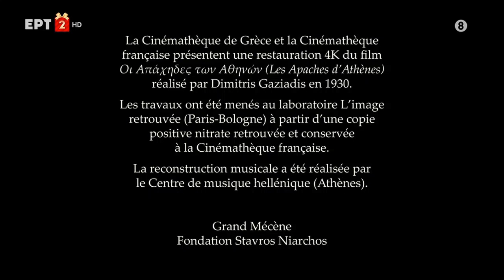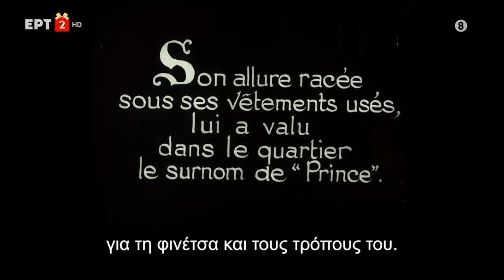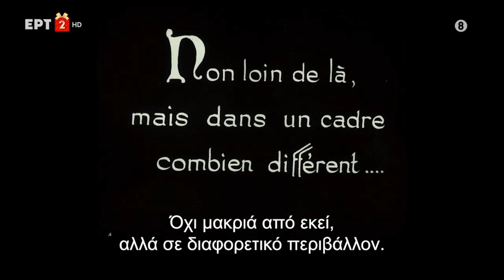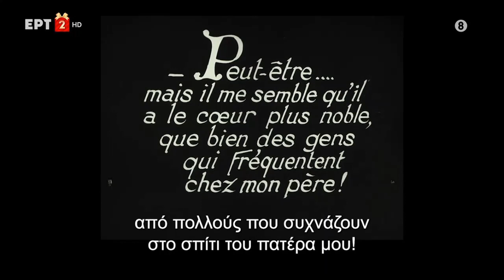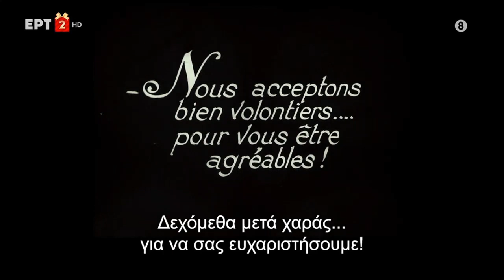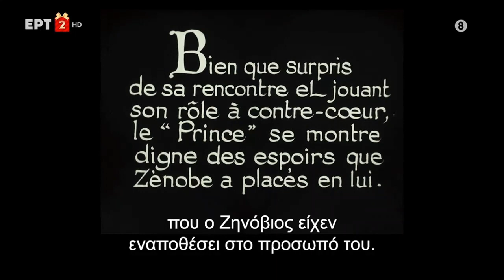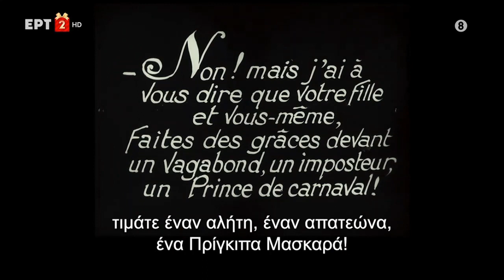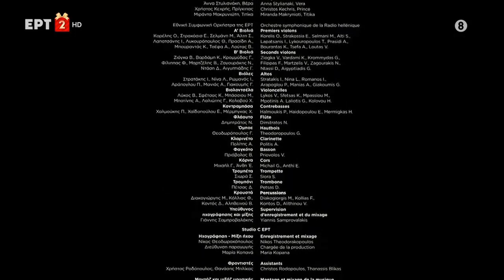Les Apaches d'Athenes (1930)| Comédie Musicale| Film Complet Muet| Sous-Titres Francais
Un film grec réalisé par Dimítrios Gaziádis, d’après une opérette grecque à succès. C'est une comédie musicale «muette» : avec seulement des chansons.

 Athènes, dans l'entre-deux-guerres : Kostas est surnommé le « Prince ». Il vit de petits trafics, mais est toujours élégant. Débarque Xénophon Paralis, un riche gréco-américain décidé à marier sa fille Véra avec un prince grec. Il désespère d'en trouver un. Son avocat se rabat sur Kostas qui se fait passer pour un prince byzantin. Cependant, le subterfuge est découvert quand la fiancée de Kostas intervient.

Titre original: Οι απάχηδες των Αθηνών
Taux IMDb: 7.1/10

Acteurs principaux:
Mary Sagianou-Katseli
Petros Epitropakis
Petros Kyriakos
Titika Sophiadiou

Anecdotes sur le film:
1. Le film « Les Apaches d'Athènes » de Dimitrios Gaziadis, présenté à Athènes en 1930, est le premier film grec "silencieux et audible" considéré comme perdu depuis des décennies. Pourtant, il y a quatre ans, une seule copie de ce film historique a été découverte dans les archives de la Cinémathèque Française et par la suite, ce précieux documentaire sur Athènes des années 1930, a repris vie et sera projeté à Athènes le 15 février 2020.

2. Dans le film, figurent les principaux monuments athéniens ainsi que des scènes de la vie quotidienne des années 1930 dans les quartiers urbains, y compris Plaka, Psirri, Thissio, Gazi, la place Syntagma et Panepistimiou, ainsi que l'ancien palais royal de Tatoi.

2. Le film est basé sur l’opérette grecque légendaire  Les Apaches d'Athènes de Nikos Hadjiapostolou (musique) et Yannis Prineas (texte) qui a fait sa première, par le groupe de Fotis Samartzis le 17 août 1921 à Athènes. Le spectacle fut un grand succès : il s'est répété pour quatre saisons, en dépassant au total les 400 000 billets, dans une Athènes de 293 000 habitants.

3. Le film, considéré comme le premier film « parlant » grec,  est une production de DAG Film, la plus forte des sociétés cinématographiques dans la Grèce de l'entre-deux-guerres, selon l’étude de la professeure Anna Eliza Delveroudi. L'entreprise familiale, qui a commencé comme un studio de photographie à la fin du XIXe siècle, deviendra dans les mains des frères Dimitris, Costas et Michalis (trois de quatre fils du photographe de la famille royale, Anastasios Gaziadis)  une société de production cinématographique qui a produit  huit films de fiction (dont le célèbre Astero) et de nombreux films documentaires. , d'actualité, etc.